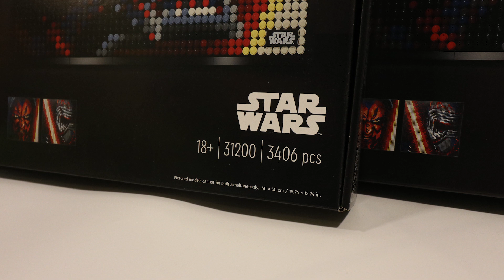3x LEGO ART 31200 - Ultimate Darth Vader - Star Wars Speed Build / Timelapse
This time we show you are speed built of the "Ultimate Darth Vader" set consisting of three Lego Art Sets "The Sith". Because my wife is a bigger Star Wars fan than me, she did most of the assembly.

If you are also interested in buying lights for your bricks, I can recommend:

Bricksonville is part of BrickTubers Network that includes awesome LEGO channels such as